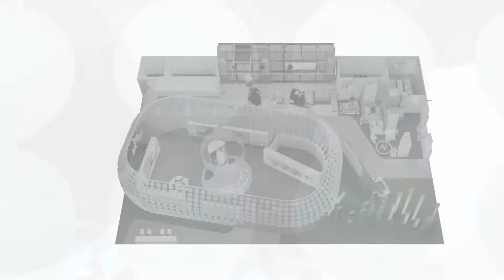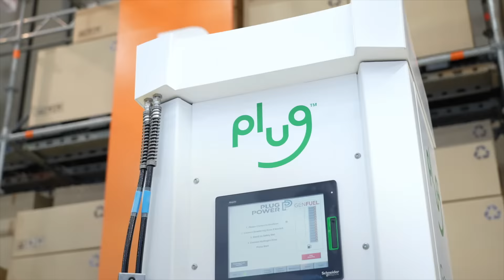"iF DESIGN AWARD 2023" Winner - SK E&S의 H2 MEET 전시관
SK E&S의 H2 MEET 전시관이 세계적 권위의 디자인상인 "iF Design Award 2023"를 수상했습니다.
전시관 준비 과정부터 멋진 결과물까지 지금 바로 영상으로 만나보세요!

"iF DESIGN AWARD"는 독일의 레드닷 디자인 어워드, 미국의 IDEA와 함께 3대 디자인상 중 하나인데요.

이번 Award에서는 56개국으로부터 접수된 약 1만 1000여개의 출품작이 출품돼 경쟁을 벌였지만, SK E&S의 전시관이 당당히 본상을 수상했습니다.

청정수소 기반의 탄소중립 비전과 친환경 소재를 활용한 전시관의 지속가능성이 높은 평가를 받았는데요, 영상을 통해 더 자세히 확인해보세요!